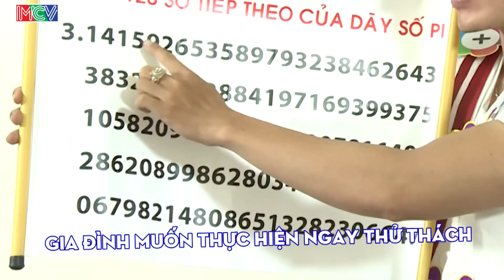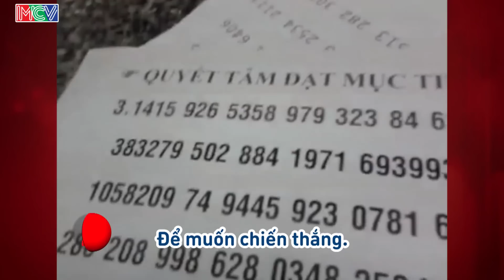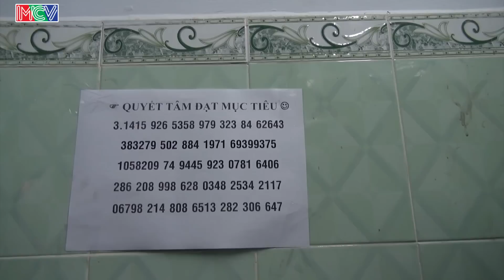Thử thách nhớ 120 số tiếp theo của dãy số PI - GĐ anh Trần Quang Hưng | GIA ĐÌNH TÀI TỬ | Tập 4